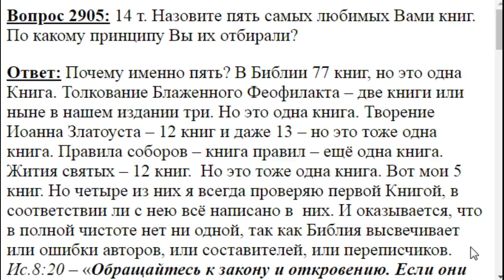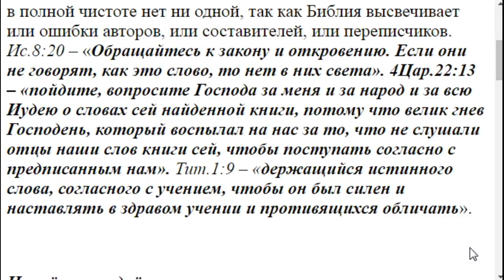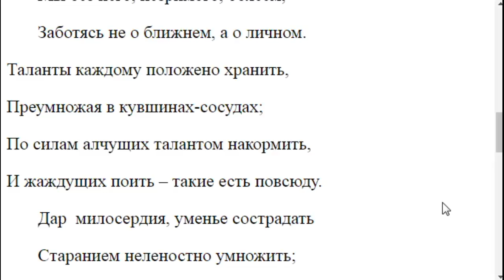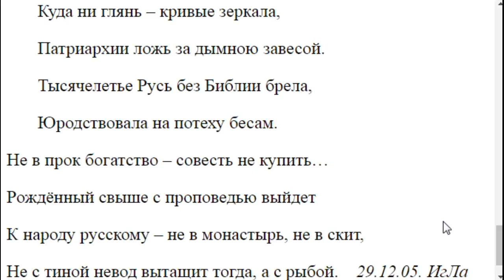2905. Пять Ваших любимых книг назовите?